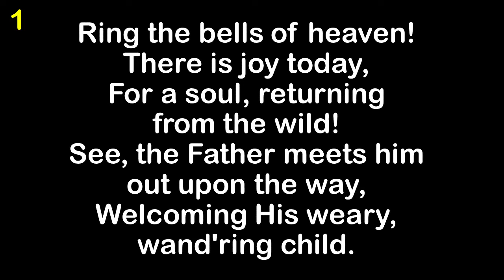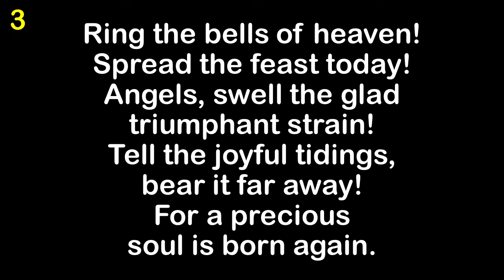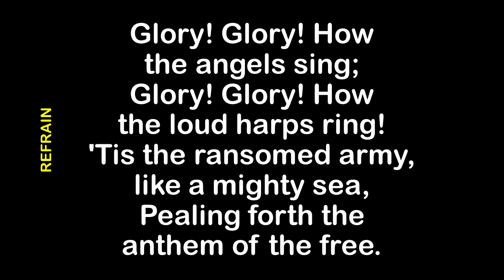Ring The Bells of Heaven